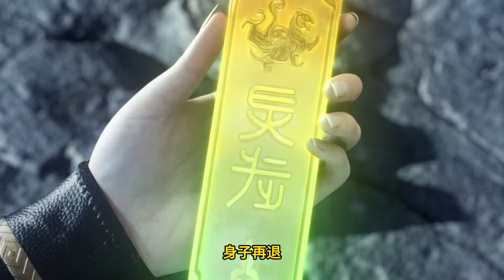Renegade Immortal EP88 仙逆 第88集